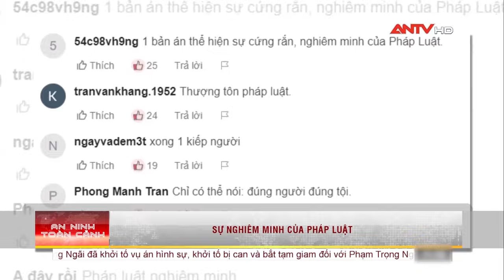Trương Mỹ Lan bị tử hình - Bản án cho kẻ tham nhũng biến của công thành của riêng | Cư dân mạng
ANTV | Cư dân mạng | Trong những ngày vừa qua, thông tin xét xử Vụ án Vạn Thịnh Phát, tử hình bà Trương Mỹ Lan đã và đang gây xôn xao dư luận, nhiều cư dân mạng cho rằng: Việc bà Trương Mỹ Lan bị tử hình, là bản án thích đáng cho kẻ biến của công thành của riêng

Mời quý vị khán giả xem thêm: Tin tức an ninh trật tự nóng, thời sự Việt Nam mới nhất 24h trưa ngày 12/4